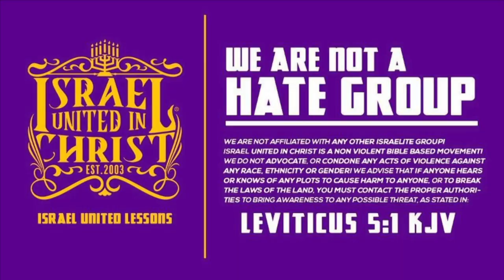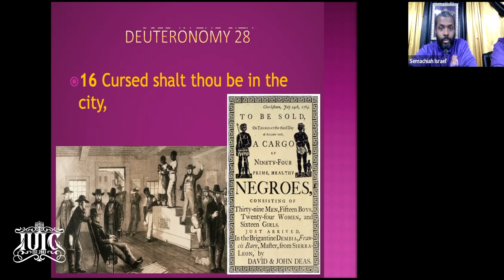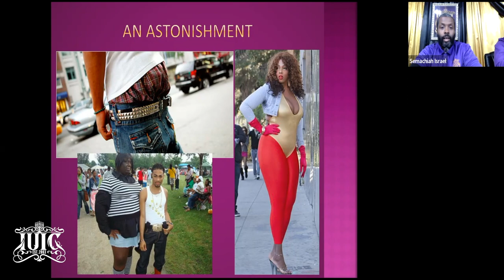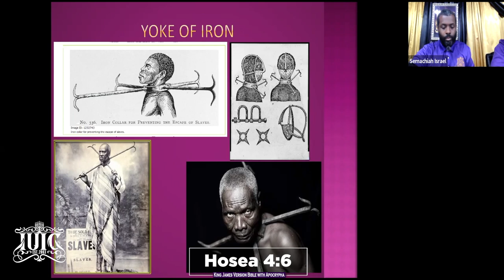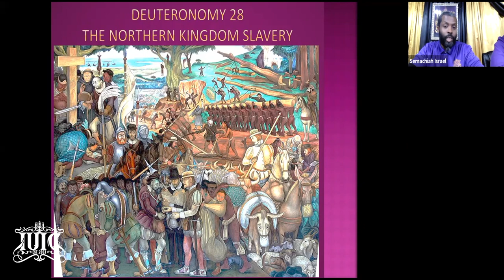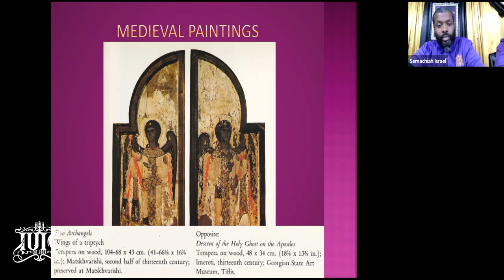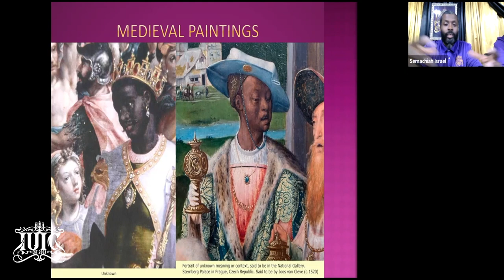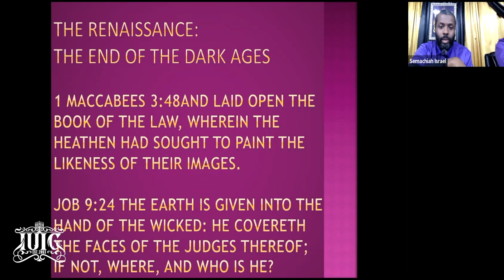IUIC | We Are Black And Beautiful